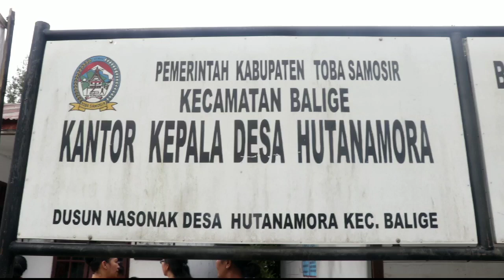KUNJUNGAN TP PKK KE DESA HUTA NAMORA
TOBASA. HEBAT